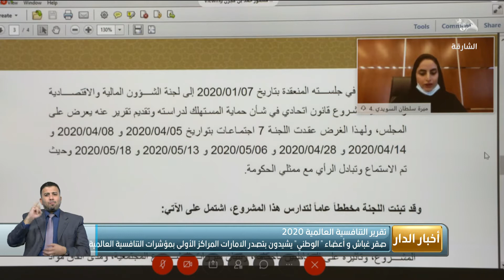صقر غباش وأعضاء "الوطني " يشيدون بتصدر الإمارات المراكز الأولى بمؤشرات التنافسية العالمية